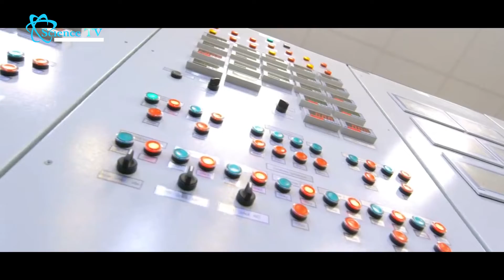බලය සහ බලශක්තිය - Official Trailer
බලය අපේ ජීවිතයට වැදගත්ය. ප්‍රමාණවත් බලයක් නොමැතිව, අපි නිසි ලෙස ක්‍රියා නොකරයි එමෙන්ම එම නිසා අන් අයගෙන් උපකාර පැතීමට අපට සිදු වේ. අප චලනය වන විට, කාර්යයන් ඉටු කරන විට සහ අපගේ දෛනික ජීවිතය ගත කරන විට බලය ක්‍රියා කරයි.ශක්තිය මගින් ජීවය ඇති කරවන අතර බලයේ චලිතයට ඉන්ධන සපයයි.

විද්‍යාව හදාරන, විද්‍යා හා පර්යේෂණයන්ගේ යෙදෙන, විද්‍යාවට ඇලුම් කරන ලොකු කුඩා කාටත් එක සේ රස විඳිය හැකි, අධ්‍යාපනයක් ලැබිය හැකි, අනාගත ලොව දැකීමට කැමති සැමටයි. අනාගතය බාර ගනන් සිටින දැයේ දූ පුතුනට ලෝකය සමග උරින් උර ගැටීමට නව තාක්ෂණය ගැන දැන ගැනීමට, දැනුමෙන‍් සංවර්ධනය වීමට ඔවුන් වෙත පිදෙන දායාදයකි.